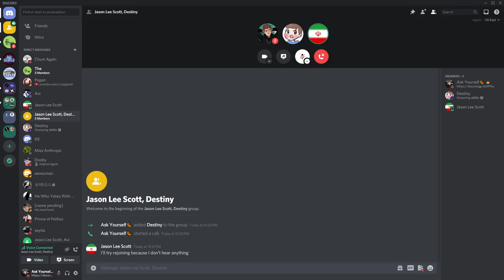🔴 Destiny vs. Jack Angstreich On The LTV (Marxist Economics)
"The communist Darth Dawkins" takes on Destiny on the truth of the "LVT".

The 11 predictions referred to by Jack:

1. a tendency for the value rate of profit to decline during long wave periods of expansion [a "novel fact" according to Lakatosian criteria in that the phenomenon was not explained by previous theories; also, this tendency is not predicted by neoclassical economics]

2. the relative immiseration of the proletariat, i.e., an increase in the rate of surplus-value, as a secular trend [not predicted by neoclassical theory]

3. an inherent tendency toward technological change, as a secular trend [a "novel fact" according to Lakatosian criteria in that the phenomenon was not explained by previous theories; also not predicted by neoclassical theory]

4. an increase in the physical ratio of machinery (and raw materials) to current labor, as a secular trend [not predicted by neoclassical theory -- indeed, neoclassical theory cannot even provide an ex-post explanation of the causes of the observed increase in this ratio, because it cannot discriminate empirically between supply causes and demand causes]

5. a secular tendency for technological change to substitute machinery for labor even in capitalist economies which are "labor-abundant" or "capital scarce" [neoclassical theory, by contrast, seems to predict that labor abundant economies should be characterized by the widespread replacement of machinery with labor, both by "substitution" and perhaps by an induced "labor-saving" bias in technological change; however, the history of developing countries supports Marx's prediction and contradicts neoclassical theory]

6. an inherent conflict between workers and capitalists over the length of the working day [a "novel fact" according to Lakatosian criteria in that the phenomenon was not explained by previous theories; also not predicted by neoclassical theory -- indeed, the empirical evidence also contradicts the neoclassical theory of labor supply, according to which the working day is determined by the preferences of workers, because competition among firms forces them to accommodate workers' preferences (according to this theory, there should be no conflict between firms and workers over the length of the working day, but competition has the opposite effect, forcing firms to resist attempts by workers to reduce the working day because such a reduction will reduce profit in the short run)]

7. class conflict over the pace and intensity of labor effort [a "novel fact" according to Lakatosian criteria in that the phenomenon was not explained by previous theories; also not predicted by neoclassical theory]

8. periodically recurrent recessions and unemployment [a novel fact]

9. a secular tendency for capital to concentrate [a novel fact not predicted by the neoclassical theory of the firm]

10. a secular tendency for capital to centralize

11. a secular decline in the percentage of self-employed producers and an increase in the percentage of the labor force who are employees [a prediction concerning the evolution of the class structure in capitalist societies is not derivable from any other economic theory]

My links:
🍉Bitcoin:
34ZzG4sQVR6VwX7fRGwkByzuYAqQWjsECk
🧄Challenge 22:
🍋Ethereum:
0xdbdD3cef7ee07F0b9b870f1533880FF4AF4ca853
🍐e-Transfer: